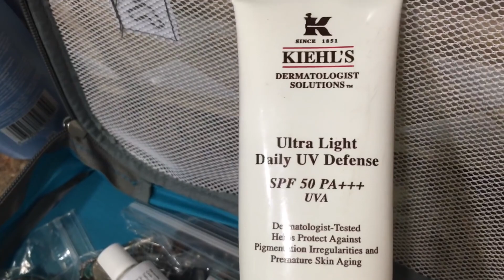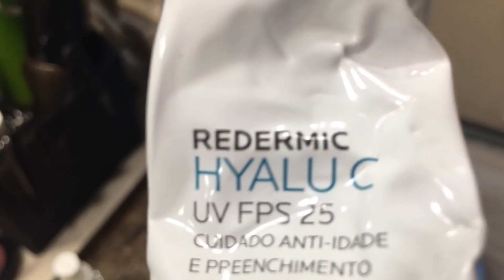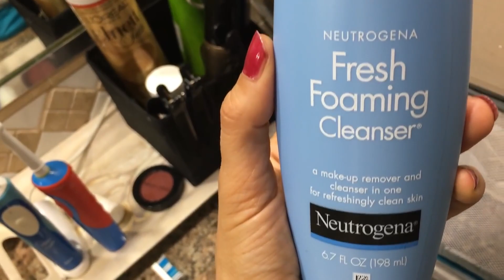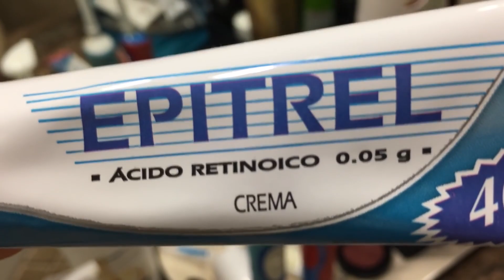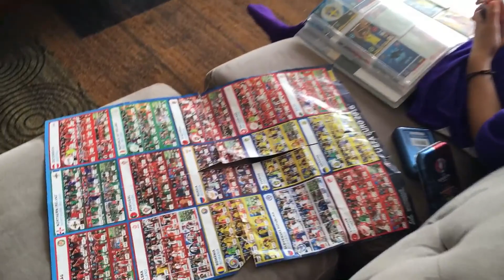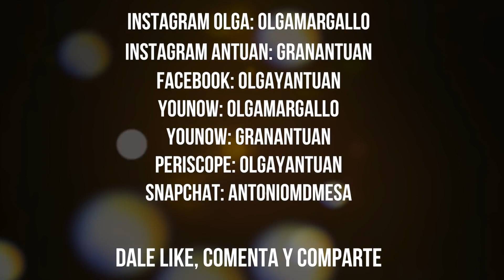ANTI TUTORIAL DE LIMPIEZA DE CARA | Vlogs Diarios | PLANETA USA Episodio 110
Nuevo Vlog de Olga y Antuan | ANTI TUTORIAL DE LIMPIEZA DE CARA | Vlogs Diarios | PLANETA USA Episodio 110